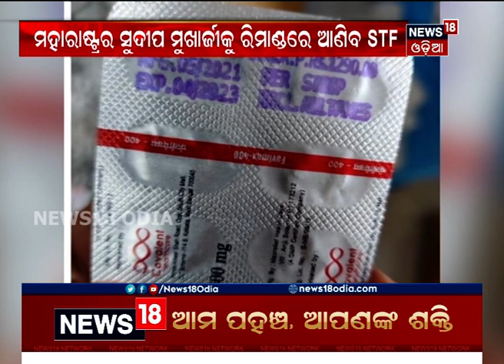ନକଲି ଔଷଧ କାରବାର, ୩ ରାଜ୍ୟରେ STFର ତନାଘନା